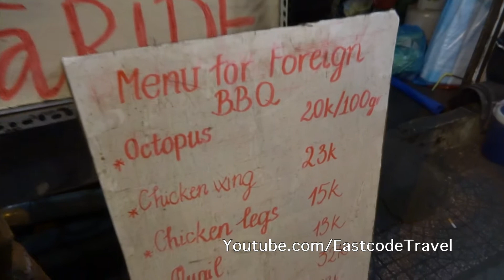grilled octopus and snail Vietnam street food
Never been to any Vietnamese grill shop? Then you been missing a lots of great stuff that real Vietnamese people enjoys everydays with friends and family .Those cooking TV programs is not a real life ! Wake up!